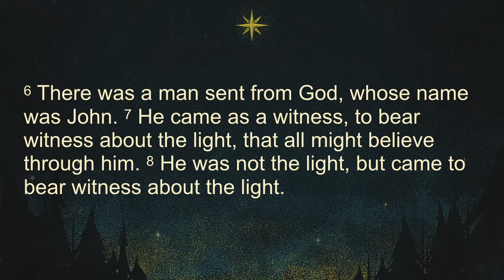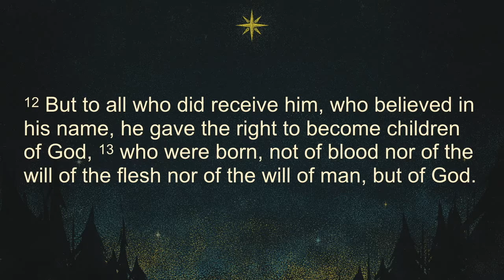2018 12 23 Logos Central Chapel Sunday Sermon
Salvation (John 1:1-14) by pastor Jeremy Roh